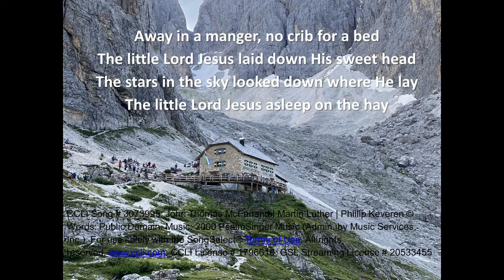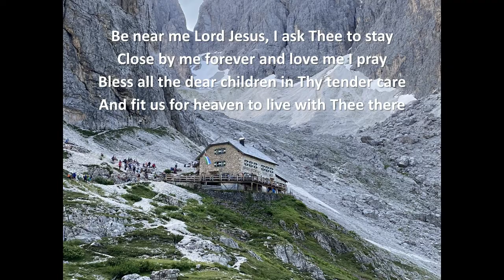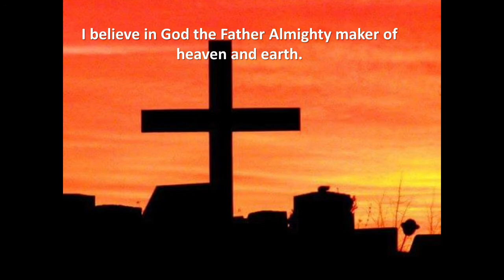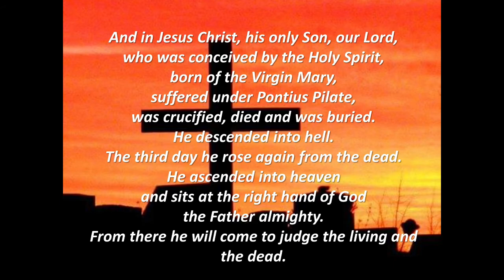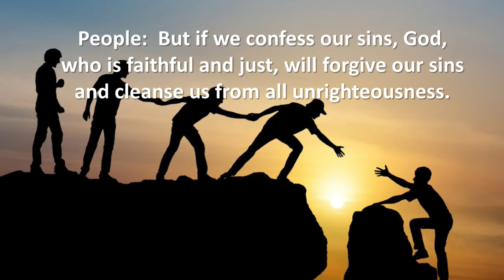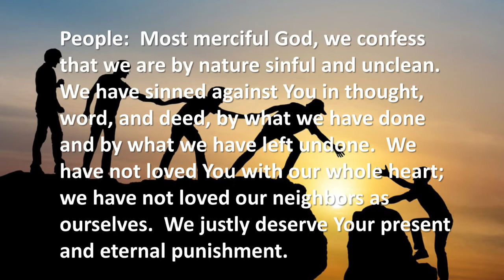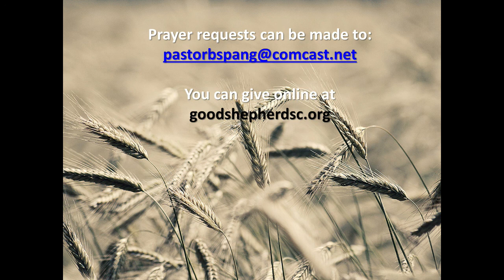December 12 2021 Worship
Luke 7:18-28 - Come Lord Jesus - Dispel Despair